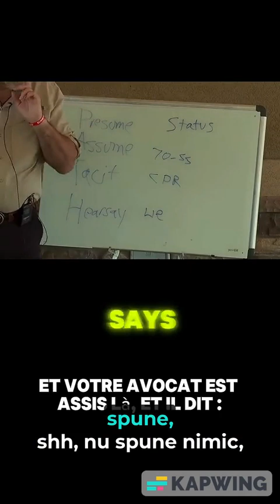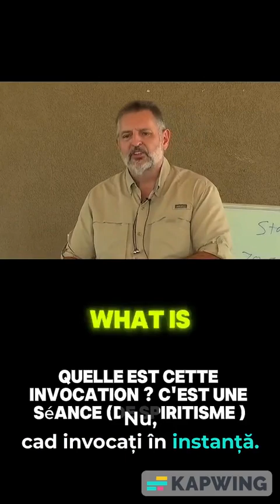Government operates on assumptions.